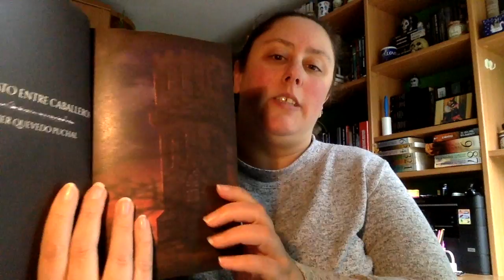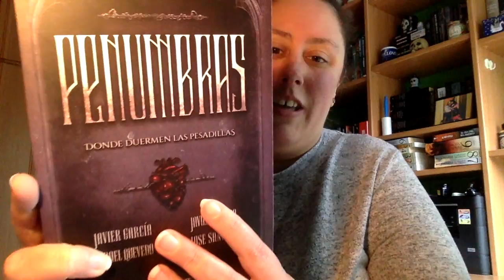Review Penumbras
Direccion postal:

Mon Esteban
Apartado de correos 84
33600 Mieres (Asturias)
España